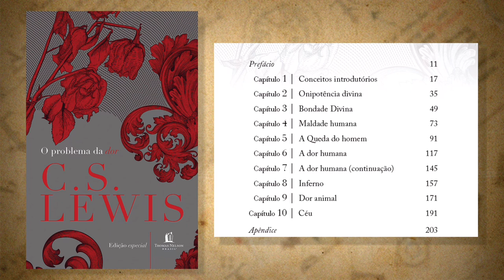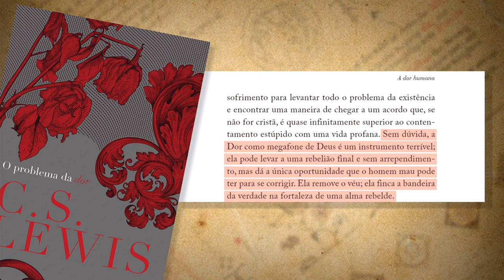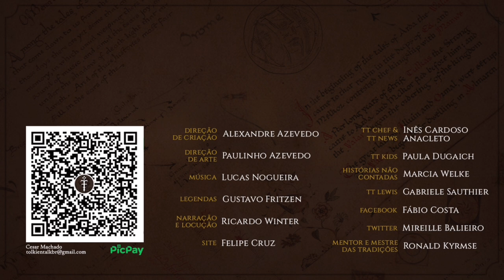Resenha "O problema da dor" (C.S. Lewis) | TT Lewis 09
Se Deus é bom e todo-poderoso, por que Ele permite que suas criaturas sofram? Essa pergunta é discutida ao longo do livro O problema da dor, de C.S. Lewis, que nos mostra que  muitas vezes, nosso sofrimento é o megafone de Deus.

Amazon (digital: kindle)

APRESENTAÇÃO
Gabriele Sauthier

CONFIRA TAMBÉM!

Amazon (digital: kindle)

MÍDIAS SOCIAIS

TRILHA SONORA

TAGS E HASHTAGS:

O problema da dor, C. S. Lewis,  CS Lewis, C S Lewis, C.S. Lewis